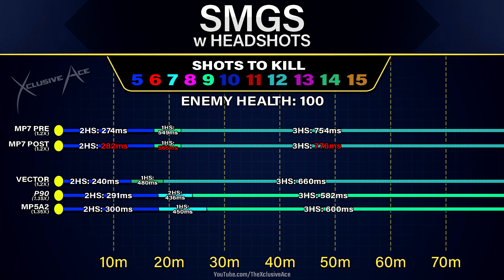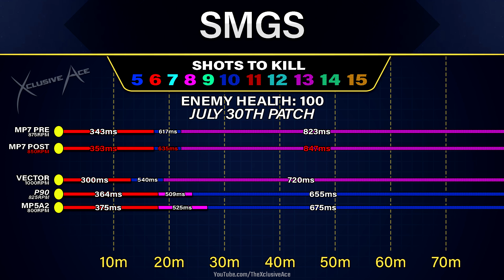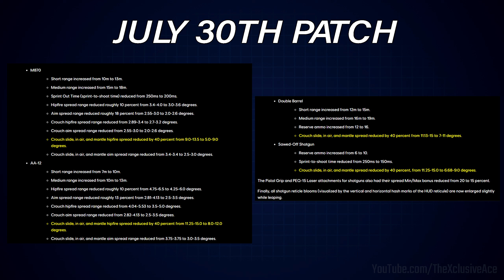MP7 Nerf, Shotgun Buffs, Ability Changes, & More! | (XDefiant July 30th Patch)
Today in XDefiant we got a patch which included some weapon balancing, ability adjustments, Ranked Play improvements and more! In addition to this, yesterday we got an XDebrief video that went over some more things we can expect to see including a brand new map coming this Friday. What are your thoughts on the changes they made with the update?

0:00 Intro
0:22 Miscellaneous Changes/Fixes
1:43 Faction Adjustments
2:52 Rapid Fire/Muzzle Booster Recoil Fix
3:19 MP7 Nerf Details
4:30 LVOA-C Fix
4:36 Shotgun Adjustments
5:57 More Bug Fixes
6:38 New Map Coming Friday!
6:58 Important Q&A Answers
7:21 What to Expect in the Future (Recap)
8:01 Wrap Up